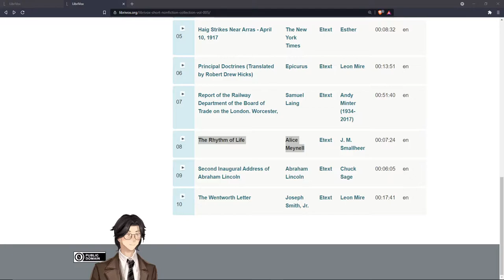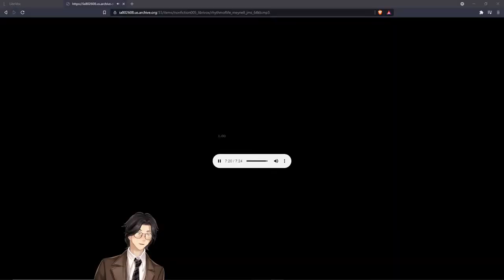The Rhythm of Life By Alice Meynell: Audiobook Gaming